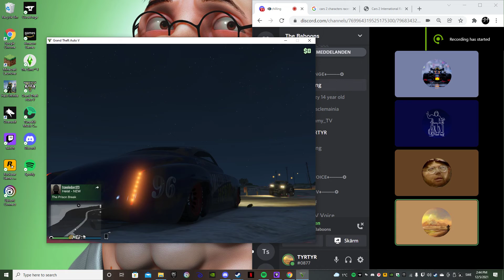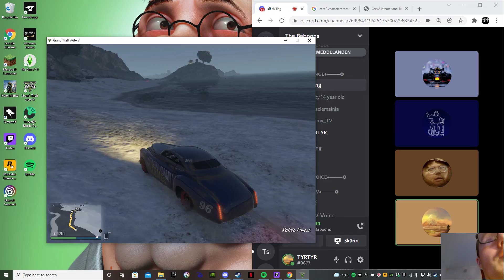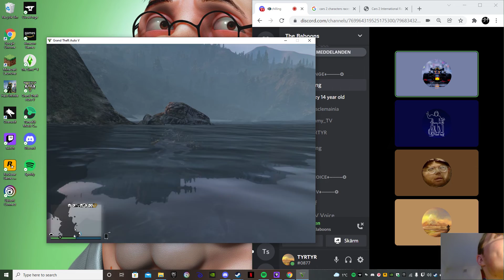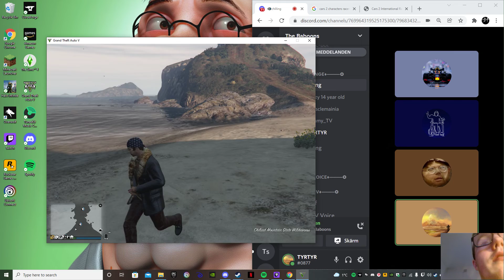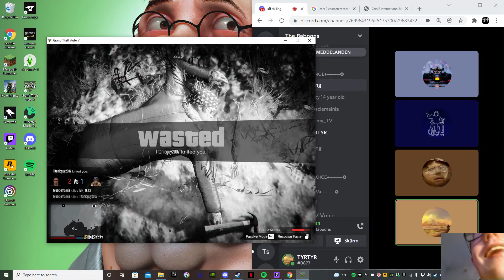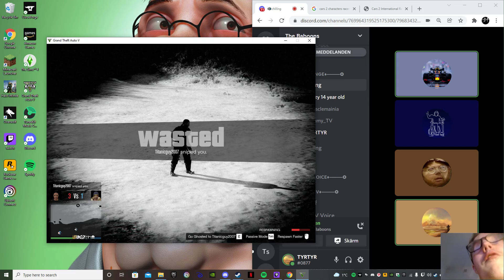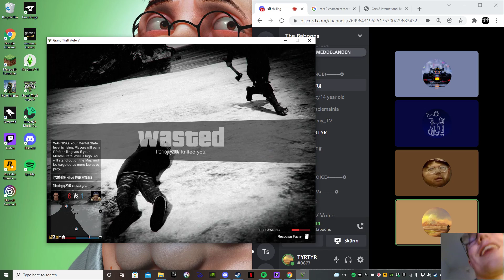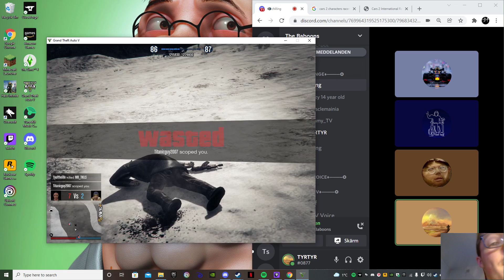This must be the weirdest race video in GTA history..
Me, Musclemania, MR TKLLS, and TITANICGUY rule the b-word whilst having a very f''!!ked up Disney Pixar theme to it and we all just end up a huge mess.

A weirder convenience of events are very likely to happen in the future.. :)